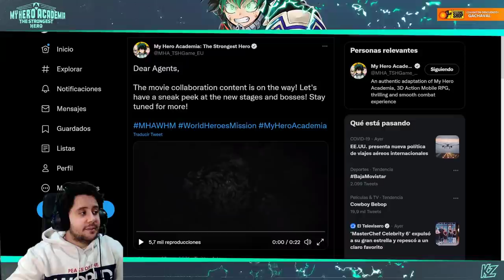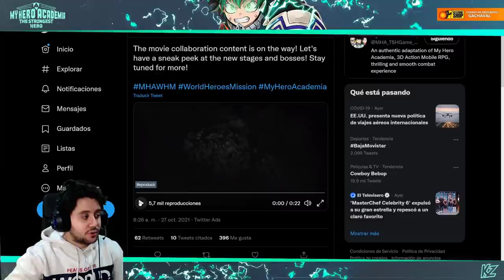Empiezan las sorpresas! SUMMONS GRATIS DIARIOS! | My Hero Academia: The Strongest Hero